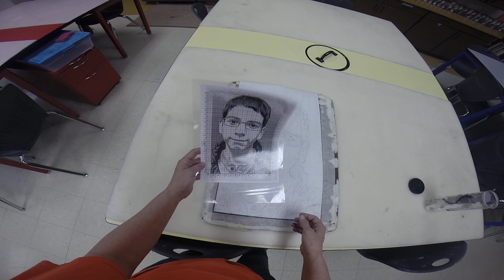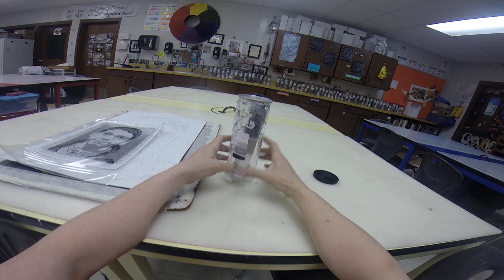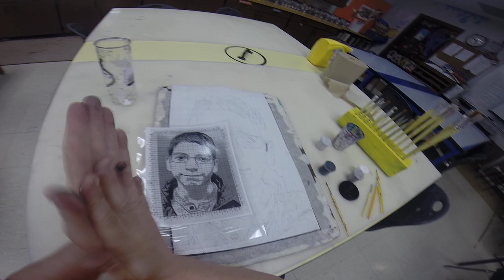self portrait painting demo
self portraits, how to paint and take care of paint brushes.